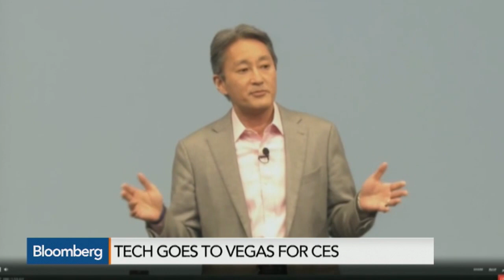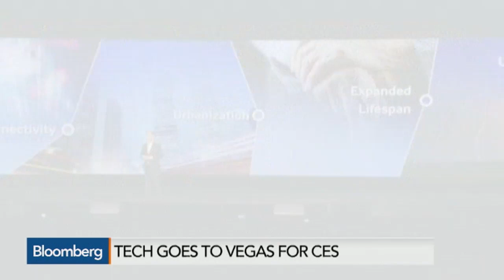Carmakers Look to Grab Spotlight From Google at CES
Jan. 6 -- The Titans of Tech are in Las Vegas for the biggest trade show in the world. Some of the world’s largest consumer goods companies and startups are unveiling their latest gadgets. Bloomberg’s Caroline Hyde reports on “Countdown.” (Source: Bloomberg)